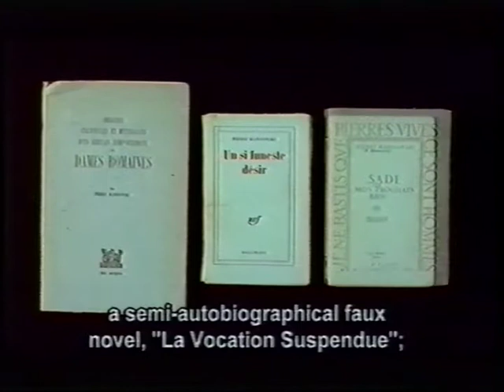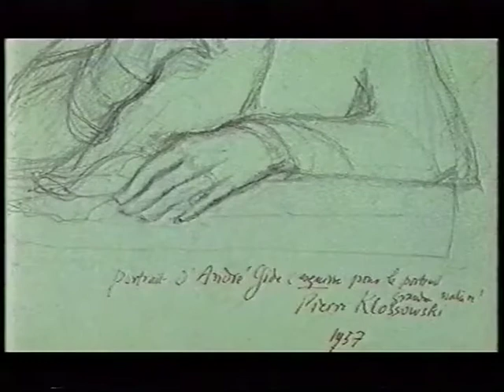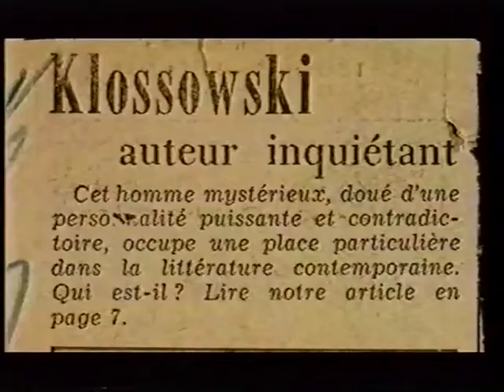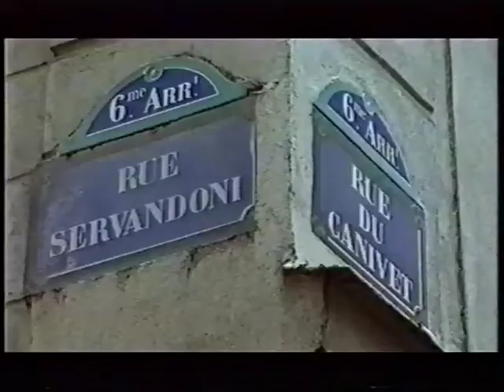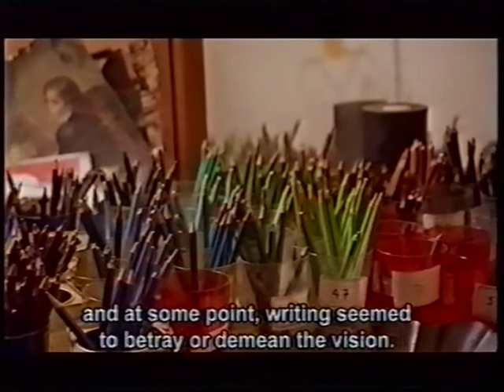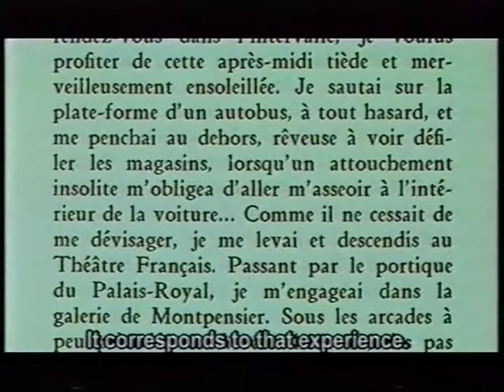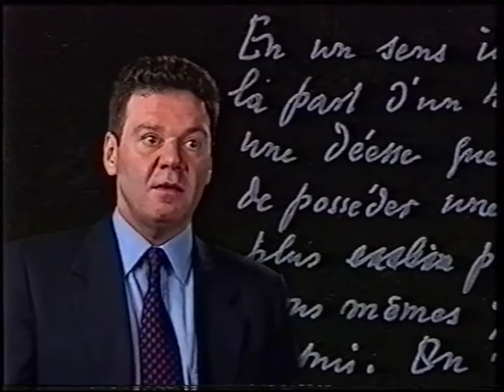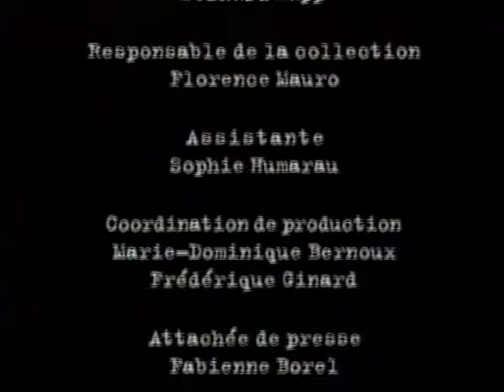Pierre Klossowski, un écrivain en images (SUBENG) : Un siècle d'écrivains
"Ce film est bien sûr le portrait d'un homme où sont traditionnellement convoquées les images de sa vie, passées et présentes, mais aussi le portrait d'un écrivain dont toute l'œuvre fait image.
Dans ses romans comme dans bon nombre d'essais, Pierre Klossowski est hanté par la transcription littéraire d'un monde principalement marqué par la vision, et son écriture est de ce fait en permanence menacée de son dépassement par le langage plastique : chez Pierre Klossowski l'écriture et le dessin sont l'envers et l'endroit de l'image.
Portrait filmé qui intègre aussi des images déjà prêtes, photographiques et cinématographiques, que l'œuvre littéraire de Pierre Klossowski n'a cessé d'inspirer et de produire, sous la pression obsessionnelle de l'auteur lui-même, désireux de donner corps à ce qui fut jadis, une fois pour toutes, écrit, pour le vivre ou le revivre, c'est-à-dire pour se le donner à voir." (Alain Fleischer)